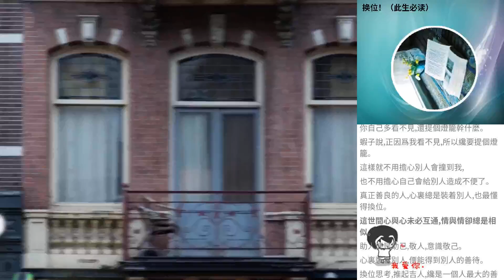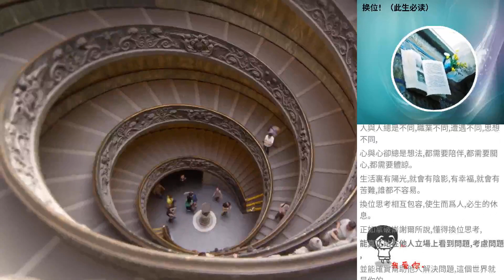換位！（此生必讀）